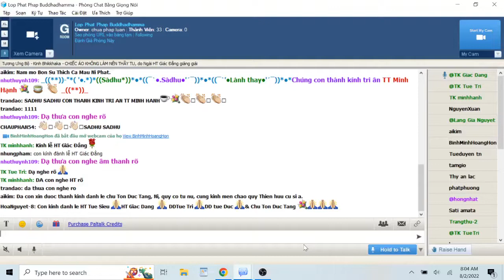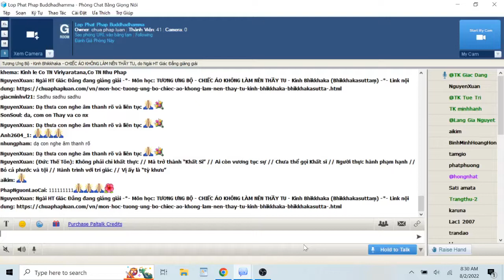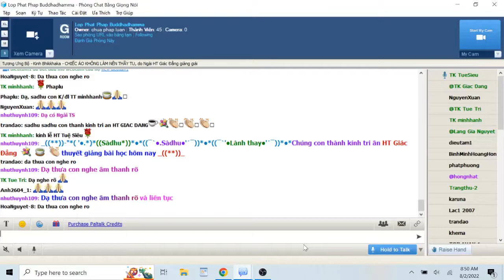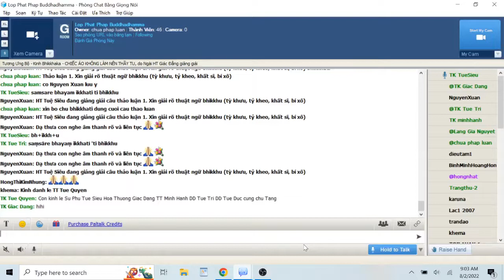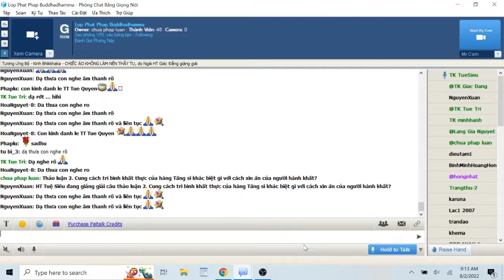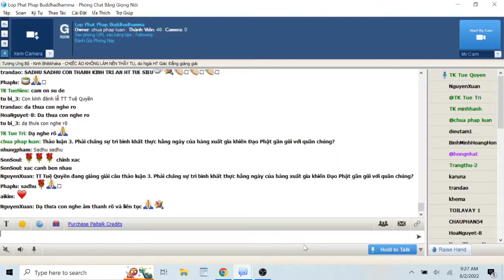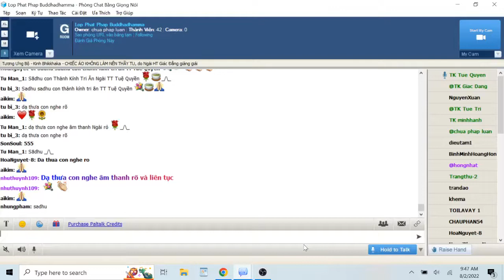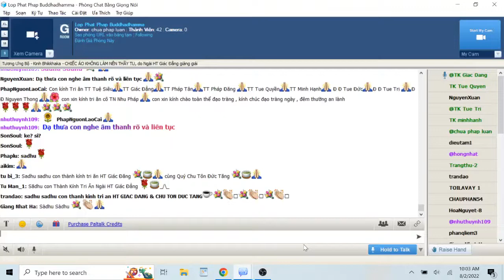02-08-2022. GIÁO TRÌNH TƯƠNG ƯNG BỘ (SAMYUTTANIKÀYA) _Lop Phat Phap Buddhadhamma.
Lop Phat Phap Buddhadhamma Thứ Ba Aug 02-2022.Giáo Trình KINH TƯƠNG ƯNG – SAṂYUTTANIKĀYA-(S.i,182) CHƯƠNG VII. TƯƠNG ƯNG BÀ LA MÔN, PHẨM CƯ SĨ -Bài 10.  CHIẾC ÁO KHÔNG LÀM NÊN THẦY TU-Kinh Bhikkhaka (Bhikkhakasuttaṃ)